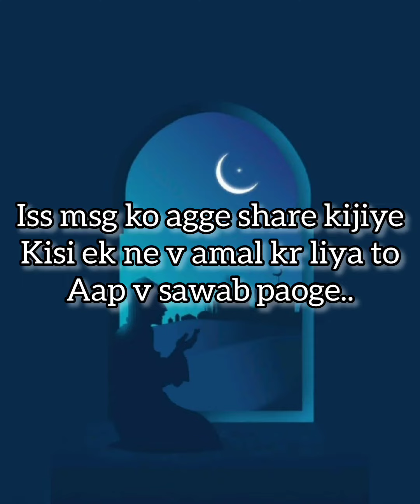.islamic .. Sone se pehle ki kuch sunnate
Sone se pehle ki kuch sunnate ...
Sone k phele wali sunnate...
sone k phele wali kuch sunnate...